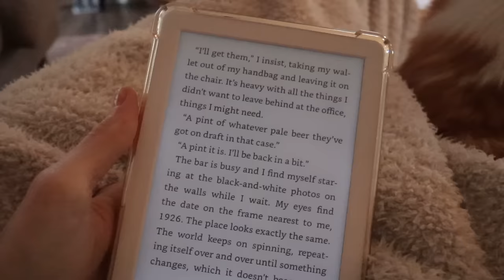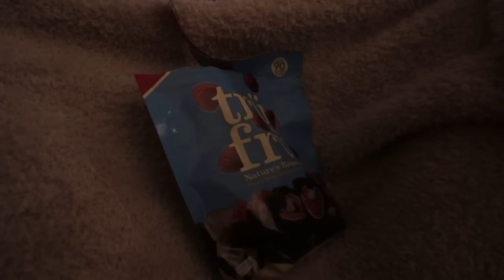Alone but not lonely... a day in my life as an introvert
Spend a day with me! Morning routine, night routine, and taquitos for dinner! Plus a mini-rant about sharing my mental health and struggles as a full-time content creator.

Amazon storefront:

Camera equipment